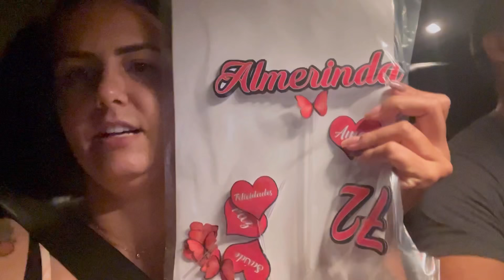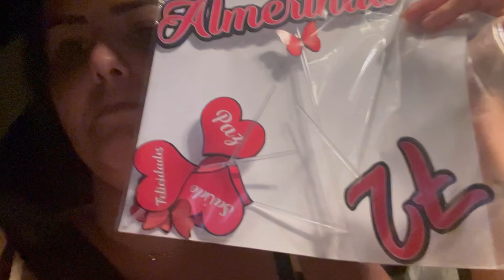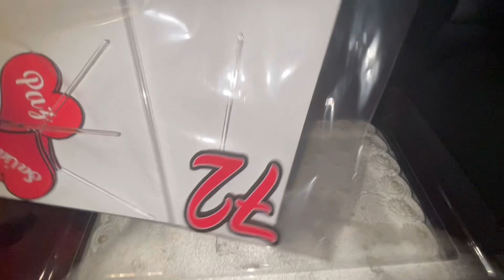ANIVERSÁRIO DA VÓ NO SÍTIO + ALMOÇO DE DOMINGO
Olá galerinha, sejam bem vindos ao nosso canal!!  👨‍👩‍👧🐶🍕🧋🏙️

Somos "A Família Coelho" e  iremos mostrar nossa rotina pra vcs!!

Querem nos mandar mimos?

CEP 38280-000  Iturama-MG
A família Coelho 📬🎁

Regiane Luiz Henrique ( escreve assim mesmo )

Desde já muito obrigada por fazerem parte das nossas vidas!! ❤️